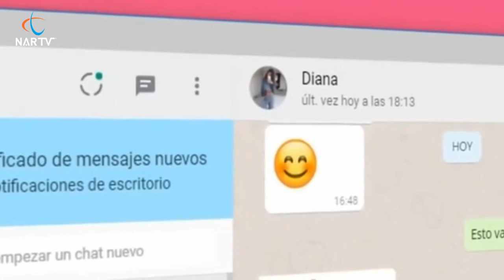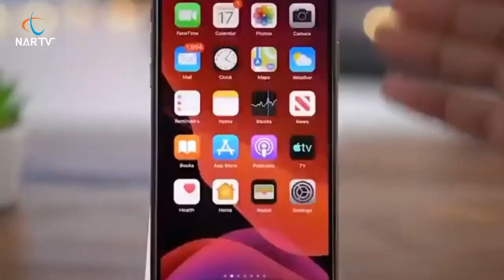TÜRKİYE'DE WHATSAPP YERİNE NE KULLANILMAYA BAŞLANDI?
Kullanıcı Bilgileri facebookta paylaşılacak. Kabul etmezseniz Whatsapp kullanamayacaksınız. Ancak Türkiye Whatsapp uygulamasının yerine hangi mesajlaşma uygulamasını tercih etti? Cevabı haberimizde...

Kaynak:NARTV